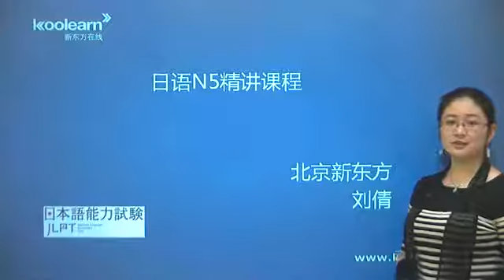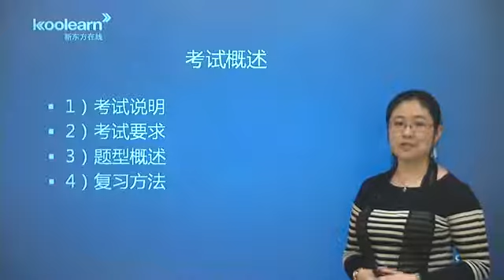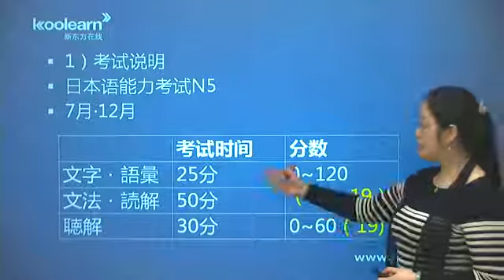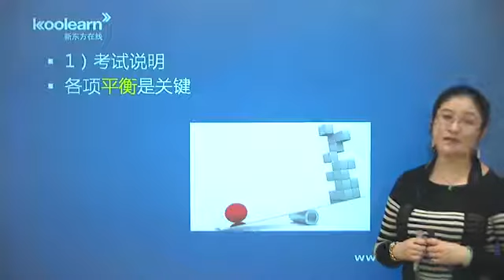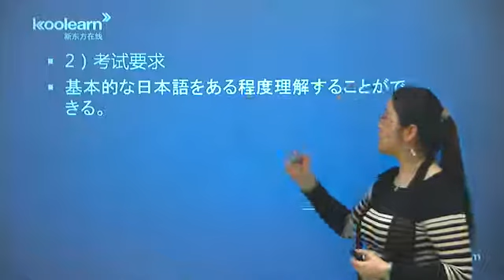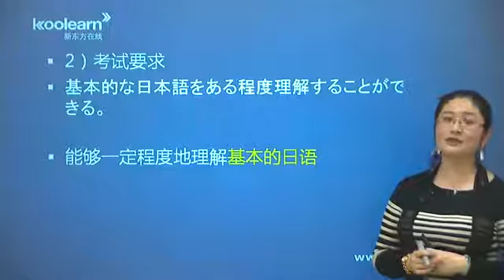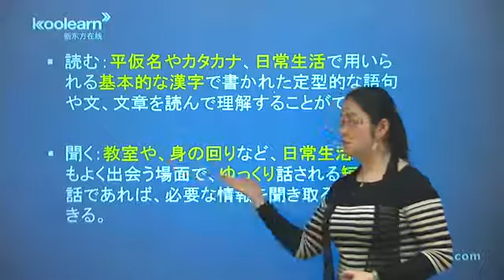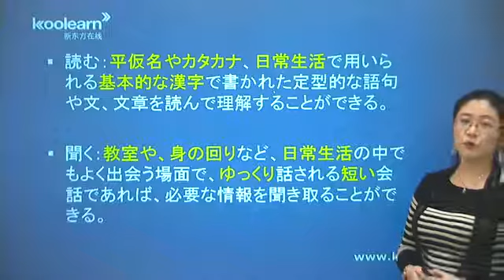日语能力N5 | 考试说明 考试要求 | 新东方日语